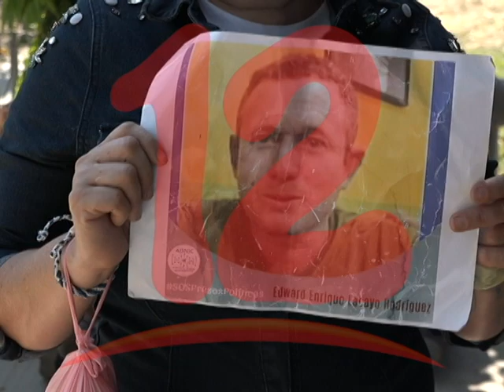Interponen recurso por sentencia de "La Loba"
Defensores del Pueblo interponen recurso para cuestionar sentencia de la “Loba Feroz”.